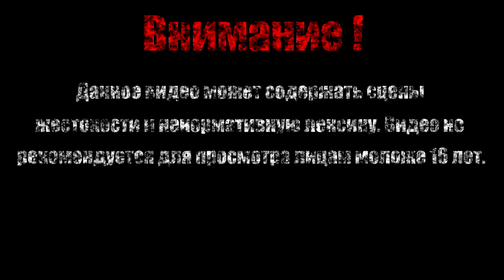БОЦМАН【Borderlands - The Pre-Sequel】#12